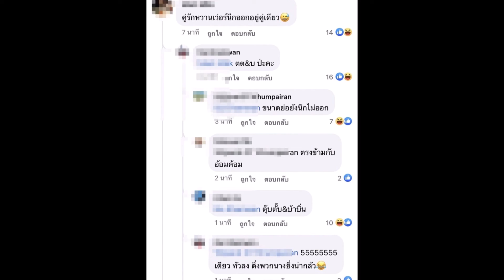ชาวเน็ตพุ่งเป้า! เพจดังออกมาเม้าท์แรง คู่รักหวานเวอร์ทำไมตอนนี้ไม่หวานแล้วล่ะ